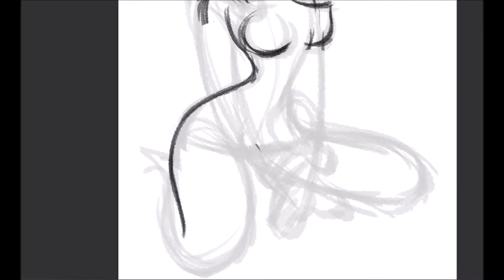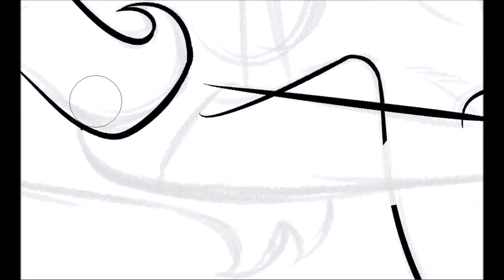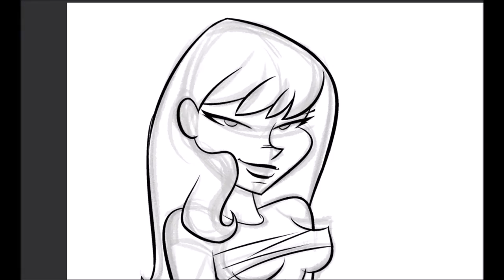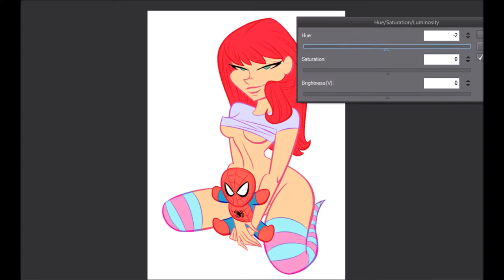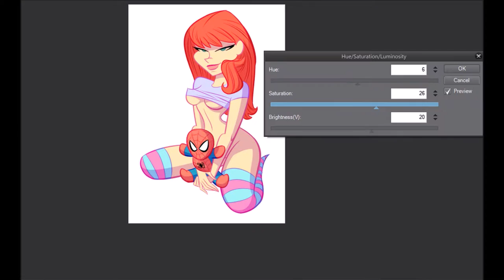Drawing Mary Jane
Hey, guys. Here's a new time-lapse video where I draw Mary Jane, the girl that mess with the head and the heart of our neighborhood friendly Peter Parker/Spider-man.
Hope you enjoy this video. Your support will help me achieve my goals and become a better artist. ;)